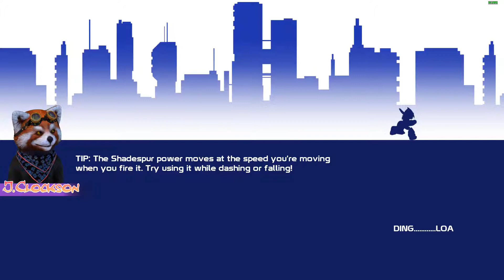Daily Challenge 14/10/2018 mit FaceRig 🤖📆 Let's Play 20XX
Die Roboter sind los! in 20XX, Batterystaple Games's Roguelike-Action-Plattformer aus 2017.
Nur wir können Sie stoppen... irgendwann... eventuell, denn das Game ist bockschwer.

Heute: Die Daily Challenge.

Auch 20XX Let's Play selbstverständlich mit FaceRig FaceCam (der Panda), weil's lustig is.